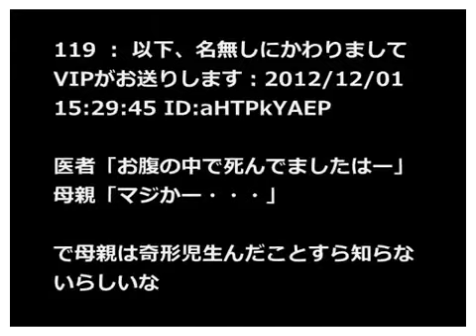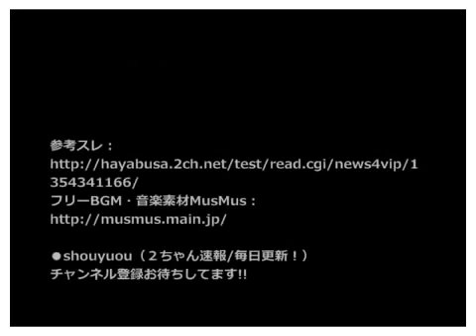【閲覧注意】 単眼症って知ってる?